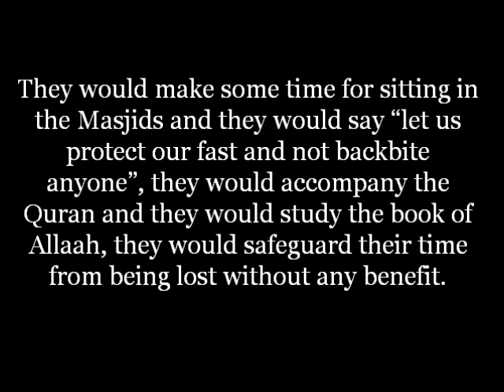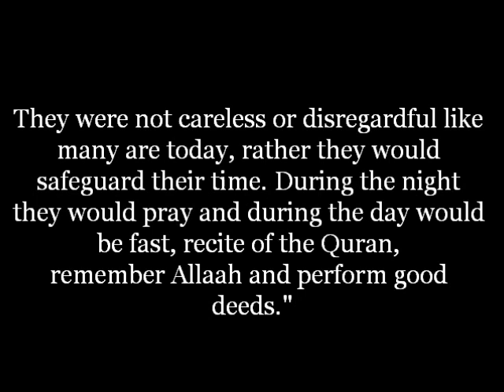How The Salaf Were in Ramadan | Shaykh Salih Al Fawzan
Masjid DaaruSunnah

Masjid Daar us Sunnah - London UK